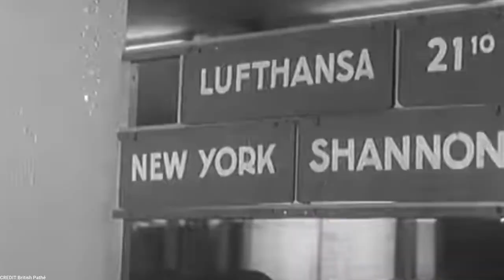How did the Truman Doctrine undermine Soviet attempts to spread communism?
In this captivating YouTube video, join us on a historical journey as we delve into one of the most significant turning points in international relations: The Truman Doctrine. Released in the aftermath of World War II, this groundbreaking policy, named after U.S. President Harry S. Truman, forever changed the dynamics of global politics.

Discover the compelling story behind the doctrine's inception, exploring the critical events and ideologies that led to its formulation. Uncover Truman's vision for a post-war world order and the pivotal role the United States played in shaping it. From the ravaged countries of Europe to the mounting Cold War tensions, witness the doctrine's profound impact on the geopolitical landscape.

Through expert analysis and archival footage, gain insight into the key principles of the Truman Doctrine. Understand its fundamental aim to contain the spread of communism and its implications for U.S. foreign policy. Explore how this doctrine influenced the United States' approach to conflicts such as the Korean War and the Vietnam War, leaving an indelible mark on the global stage.

Furthermore, examine the long-lasting consequences of the Truman Doctrine and its enduring legacy. Learn how it set the stage for subsequent U.S. foreign policies, establishing a precedent for interventionism and shaping America's role as a global superpower.

Whether you're a history enthusiast, a student of international relations, or simply curious about the origins of contemporary geopolitics, this video offers an engaging and informative exploration of The Truman Doctrine. Join us as we uncover the historical context, motivations, and repercussions of this pivotal moment in world history.

Don't miss this opportunity to gain a deeper understanding of The Truman Doctrine's significance and its lasting influence on the world we live in today.

🚨Recommended product: